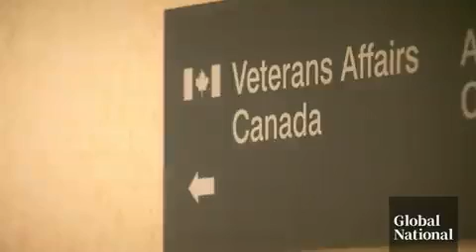Trudeau's Government offers disabled veteran “aid to die” when she asks for a stairlift